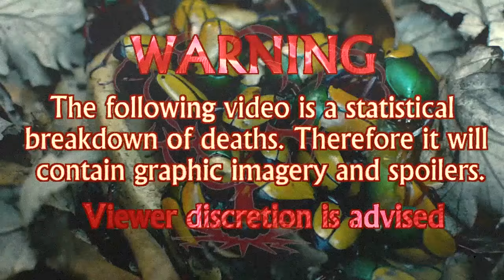Camel Spiders (2011) Carnage Count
Welcome to Carnage Counts, where we count and compare death in television shows and movies!  Today we are covering Camel Spiders!